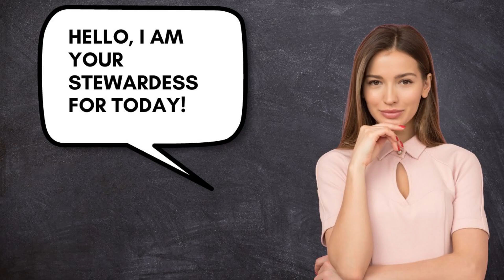Egypt Gizeh Pyramids Helicopter Tour, Sphinx, Microsoft Flight Simulator 2020 Ultra Graphics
In this video i show a close up Helicopter Flight over the pyramids of Gizeh!

MSFS 2020